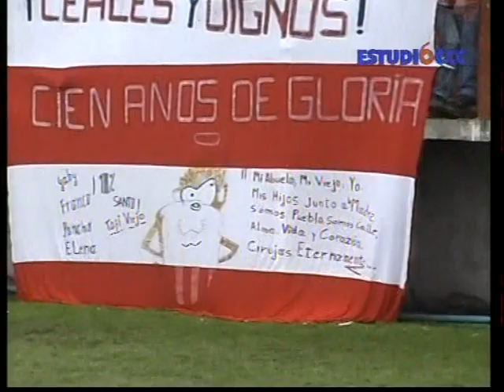Emisión EstudioCCC (Septiembre 2007) (8)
Extraído de mi DVD SLP Septiembre 2007